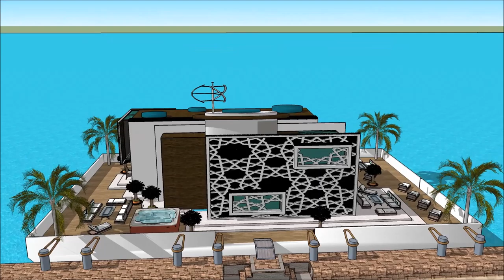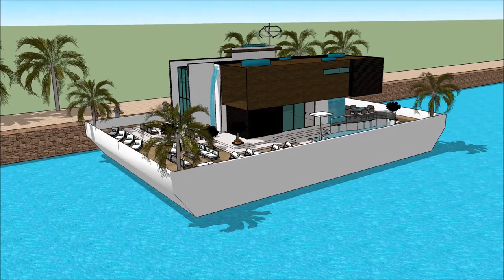modernt hus vid havet ritning sverige stockholm modernt nybyggt hus fast egendom och lös egendom de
The floating house villa houseboatzania launching an innovative high-end luxury yacht floating house villa mansion home design potentially as a display of exhibition of modernt hus vid havet  ritning sverige stockholm modernt nybyggt hus fast egendom och lös egendom de.

The collection of the Floating house villa houseboatzania concept modernt hus vid havet  ritning sverige stockholm modernt nybyggt hus fast egendom och lös egendom de consists of high luxury and architectural art pieces in minimalism combined with living on the waterfront of the harbour.

The floating house villa mansion yacht design has the basis to sustain living with high standards and contemporary structural modernt hus vid havet  ritning sverige stockholm modernt nybyggt hus fast egendom och lös egendom de with numerous of prospects for excessive living and celebrating the desire of life worldwide: